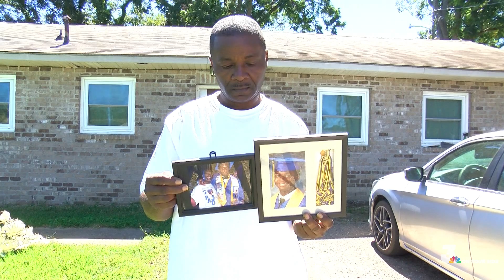Three charged with murder in death of Crystal Springs man shot in family car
A family outing at a football game in Crystal Springs ended in tragedy when gunfire erupted. Latravious “Duke” Williams died from his injury after leaving a high school homecoming game. His murder has shattered his family, who wants the gun violence to stop. Three people are in custody following the fatal weekend shooting, but it is little consolation for his loved ones reeling from Williams’ sudden death.